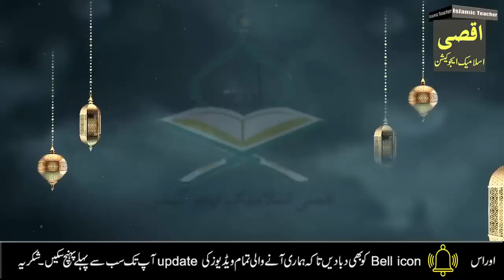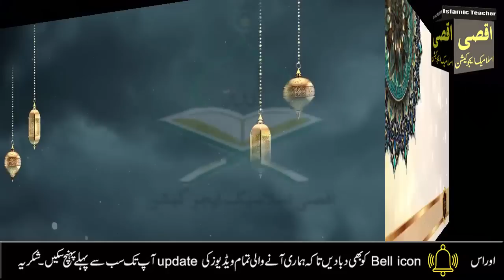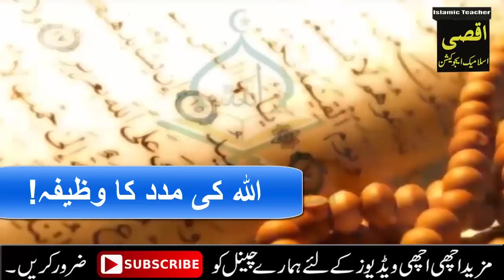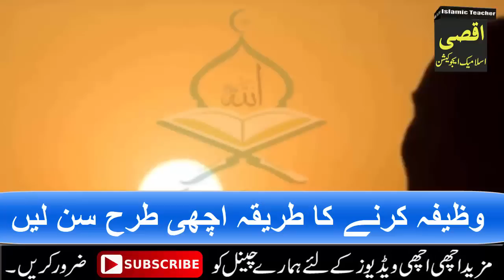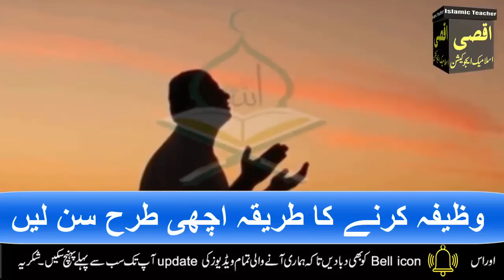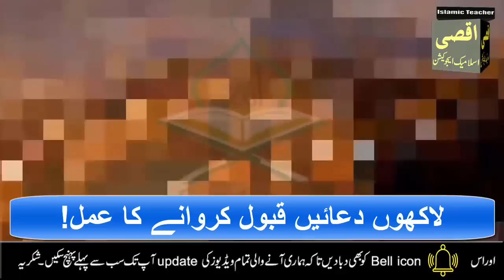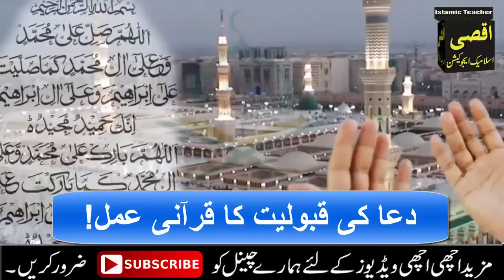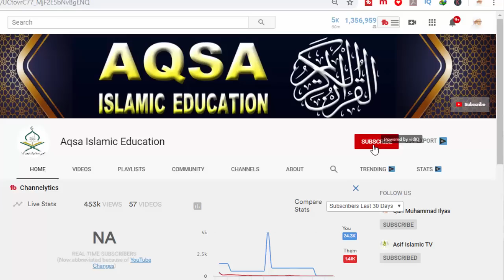Budh jumerat jumma ke din | Sar Sajde mein Rakh Kar Surah ikhlas Party hi | Har Mushkil Hal | wazifa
If someone has asked for a legitimate meaning. Which is not being fulfilled. So the men are in the mosque after every prayer and the women. He should read Surat Fatiha in this way at home. I will tell you how in today's video.
It should be remembered that this wazifa is a wazifa gifted by an elder of Masjid-e-Nabawi. Which one of our brothers gifted us. So that this scholarship can reach as many people as possible. And our sisters and brothers can benefit from this scholarship. This brother has donated this stipend with the intention of charity and continuous charity. Therefore, you also have a duty. To spread this scholarship to as many people as possible.
There is a very special and wonderful wazifa for every kind of legitimate need, legitimate purpose. What are the blessings of this scholarship? This brother has also mentioned them in his work. Listening to which your faith will be renewed.
. The method is that you have to recite Surah Fatiha once while keeping your head in prostration. And reading is on this method. that when you reach this verse So you have to read this verse 21 times. Count on your fingers. When this verse is completed 21 times, then you have to complete the surah. As soon as the surah is completed, raise your head from Sajdah. And spread your hands before Allah. And pray for your purpose. Pray for your needs. Durood Pak must be recited at the beginning and at the end of the prayer.
You have to do this after every prayer. Not a long process. Your two or three minutes will be spent on this scholarship. Or at most it will take 5 minutes to pray together. You have to continue this scholarship till then. Until your wish is fulfilled.